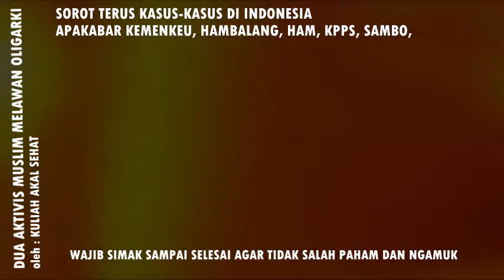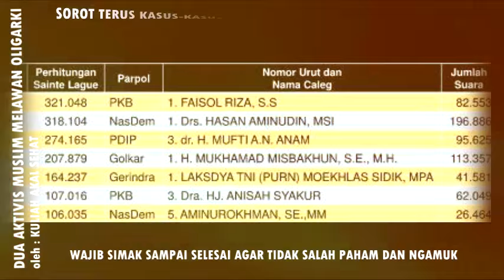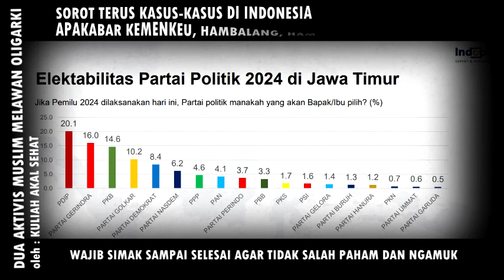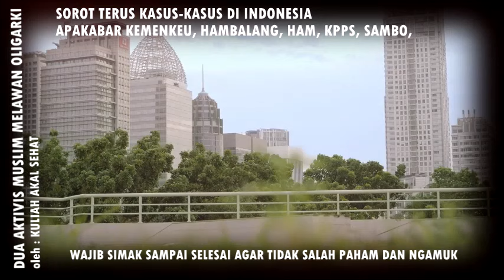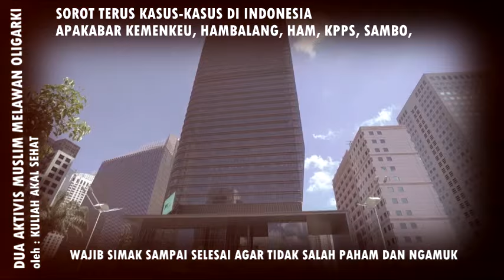BONGKAR !! DUA AKTIVIS MUSLIM TELAH MUNCUL UNTUK MELAWAN REZIM OLIGARKI DAN SURVEYOR, PUBLIK DUKUNG?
ANIES BASWEDAN DAN CAK IMIN DALAM MEMBAWA PERUBAHAN BUKANLAH SESUATU YANG MUDAH, PUBLIK SECARA UMUM TAHU BAHWA NEGARA SEDANG TIDAK BAIK-BAIK SAJA. ADA SEGELINTIR AKTOR YANG INGIN MENGENDALIKAN NEGARA INI. OLEH KARENA ITU AMIN SEBAGAI CAPRES CAWAPRES SELALU DI SERANG DARI SEGALA ARAH, DALAM SURVEYPUN MEREKA TIDAK PERNAH BERADA DI POSISI TERKUAT, TETAPI BERBEDA DENGAN FAKTA BAHWA AMIN SELALU MENDAPAT ANTUSIASME PUBLIK SECARA REAL TERBUKTI DALAM SETIAP KEGIATAANYA, DALAM KERIUHAN MEDSOS AMIN SELALU MENDAPAT SEMARAK YANG LUAR BIASA OLEH PUBLIK,. INI ADALAH GEJALA BAHWA MASYARAKAT INDONESIA SUDAH MULAI CERDAS DAN MENGINGINKAN PERUBAHAN